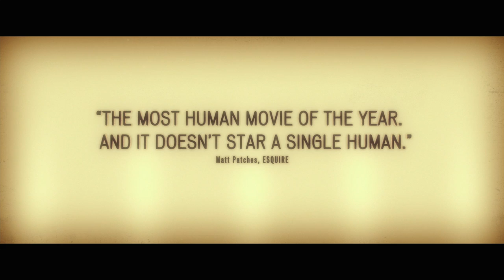ANOMALISA - "Crafting Anomalisa" Featurette (2015) - Paramount Pictures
From writer Charlie Kaufman (Being John Malkovich, Eternal Sunshine of the Spotless Mind) and Duke Johnson (Moral Orel, Frankenhole) comes Anomalisa.

Michael Stone, husband, father and respected author of "How May I Help You Help Them?" is a man crippled by the mundanity of his life. On a business trip to Cincinnati, where he's scheduled to speak at a convention of customer service professionals, he checks into the Fregoli Hotel. There, he is amazed to discover a possible escape from his desperation in the form of an unassuming Akron baked goods sales rep, Lisa, who may or may not be the love of his life. A beautifully tender and absurdly humorous dreamscape, from the brilliant minds of Charlie Kaufman (SYNECDOCHE, NEW YORK) and Duke Johnson ("Community" episode, Abed's Uncontrollable Christmas), this stop-motion animation wonder features the vocal cast of Jennifer Jason Leigh, Tom Noonan and David Thewlis and a stirring strings-based score by Carter Burwell.  The darkly comedic and surreal stop-motion journey of a man's long night of the soul, ANOMALISA confirms Charlie Kaufman's place amongst the most important of American filmmakers, and announces Duke Johnson as a major creative force.

In select theatres December 30th.  Everywhere January

Directors: Charlie Kaufman & Duke Johnson

Starring: Jennifer Jason Leigh, David Thewlis, Tom Noonan